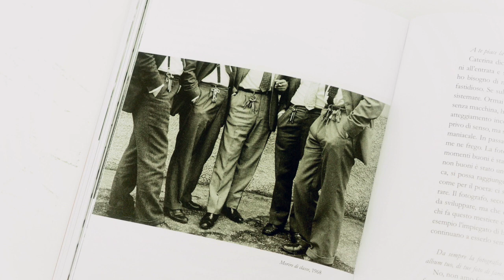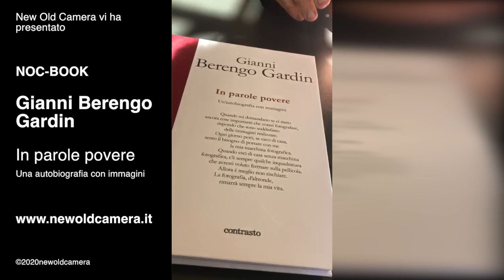NOC-BOOK - Gianni Berengo Gardin. In parole povere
Oggi è venito a trovarci il maestro Gianni Berengo Gardin per portarci in omaggio la sua nuova biografia "In parole povere. Autobiografia con immagini" edito da Contrasto.
Un libro ricco di immagini, alcune inedite, di Gianni Berengo Gardin padre, con la famiglia, oppure al lavoro, instancabile con due macchine a tracolla, e che ne racconta la vita fino ai giorni nostri.

Potrete venire a sfogliarlo da New Old Camera.
Buona visione a tutti.